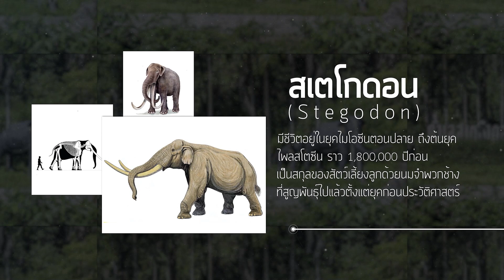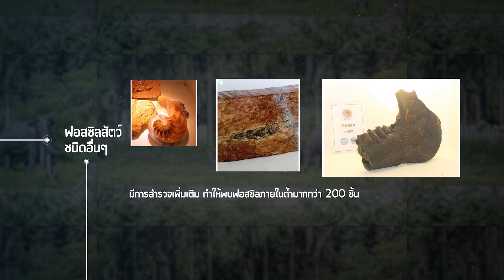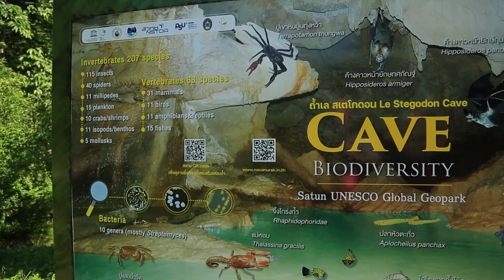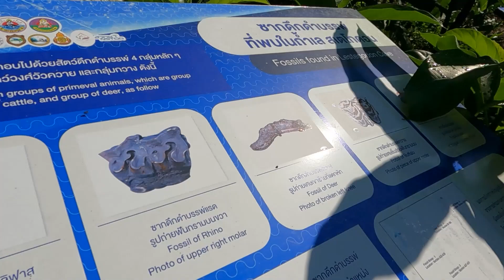ถ้าเลสเตโกดอน (1) อ.ทุ่งหว้า จ.สตูล